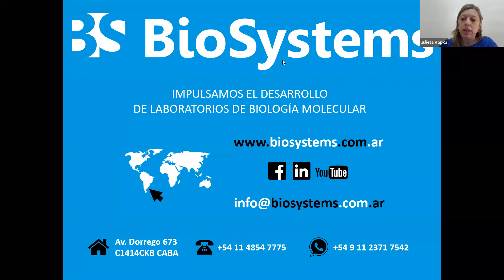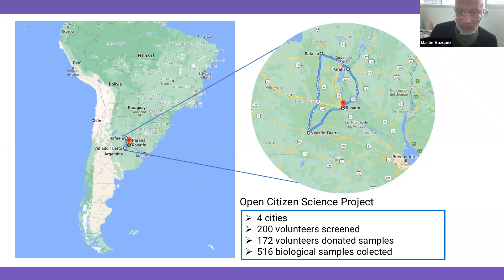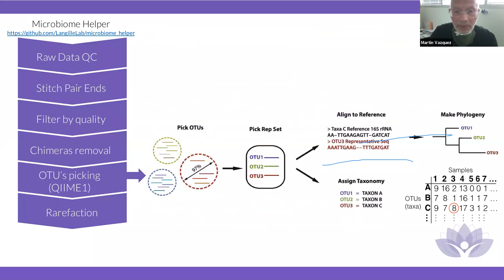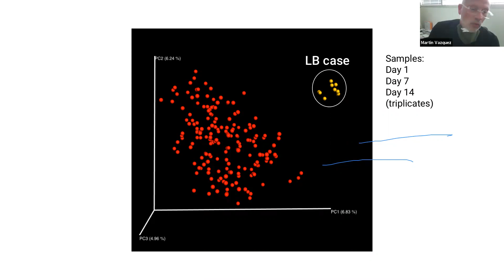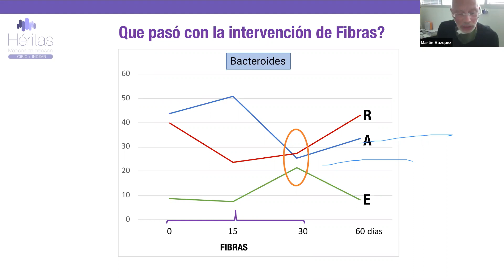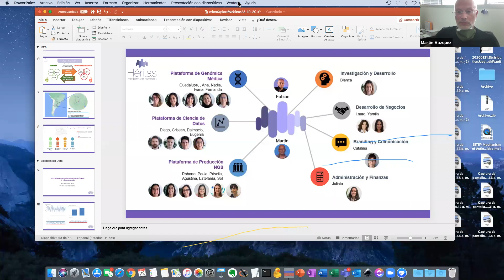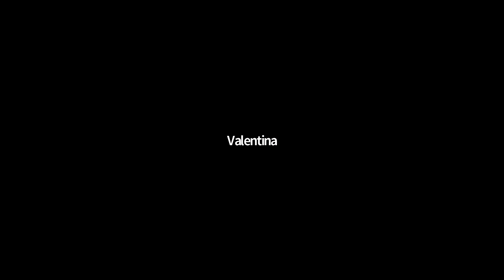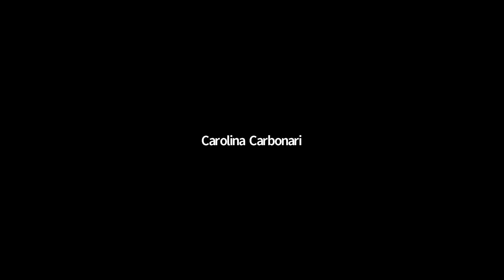SEMINARIO BIOSYSTEMS-Microbioma humano en Argentina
Seminario Virtuual: Microbioma humano en Argentina  Disertante: Dr. Martín Vazquez, Director Científico. Heritas.
El microbioma humano es dinámico, entonces, ¿Cómo hacemos para generar una base de datos local robusta que nos permita medir el microbioma intestinal?